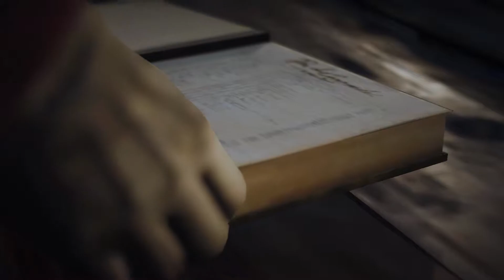Assassin's Creed Unity Playthrough Part 13 - La Halle Aux Blés (PC, No Commentary)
Sequence 5 Memory 2 in Assassin's Creed Unity.

Recorded on a PC. i5 3570k and GTX 770.